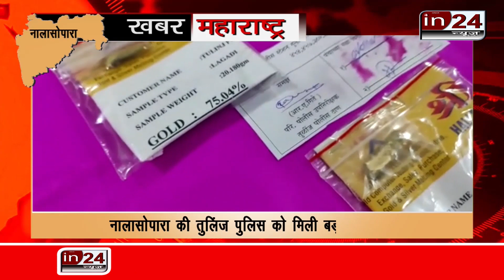NALASOPARA NEWS : Tulinj Police ने चोरी के 10 मामलों का किया पर्दाफाश | in24news